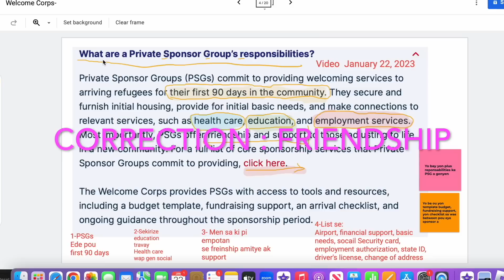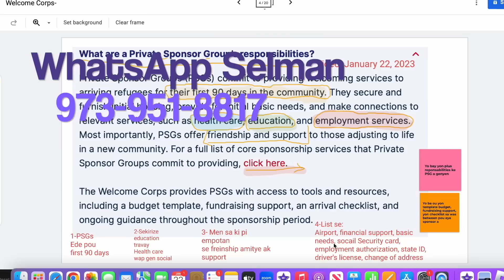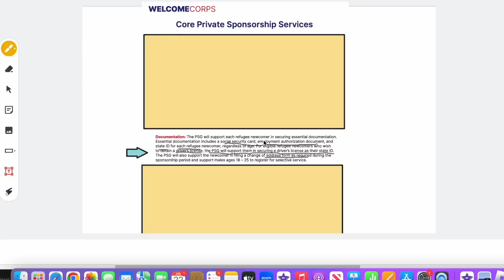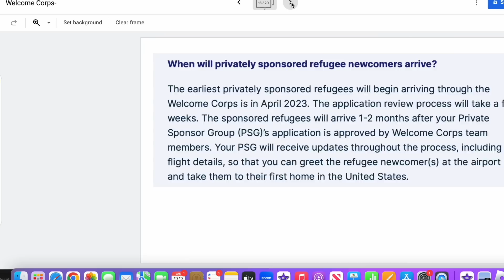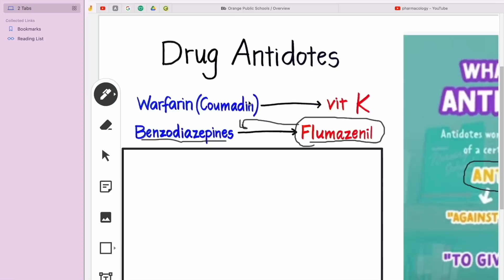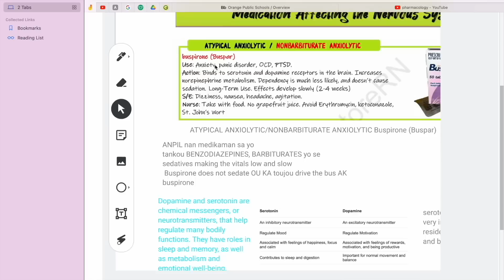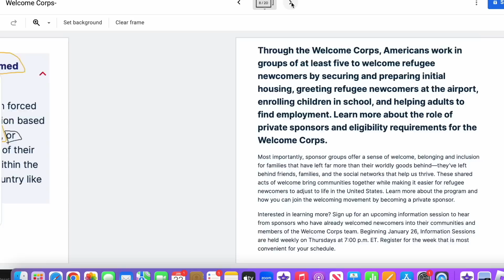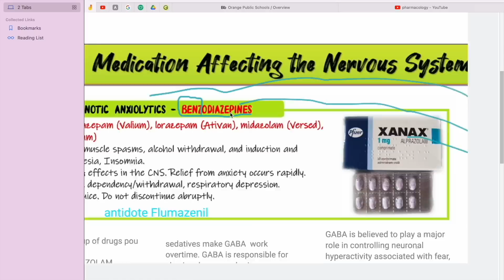1 Men moun Ki pa kalifye pou pwogram Biden lan